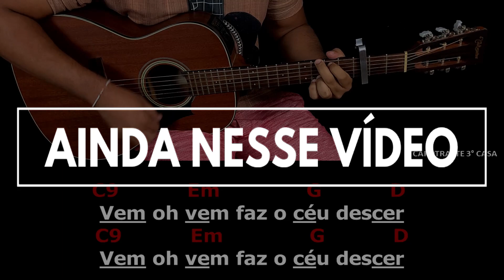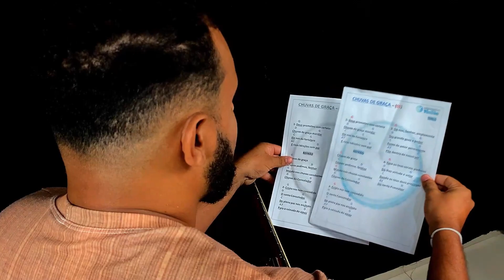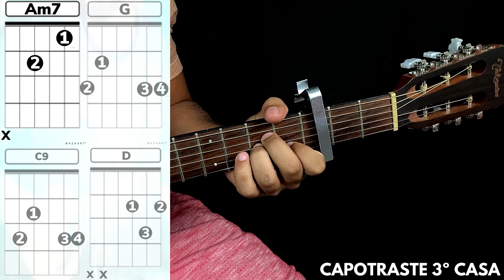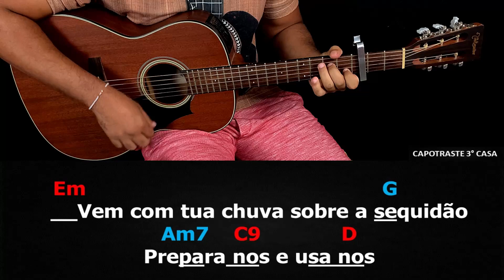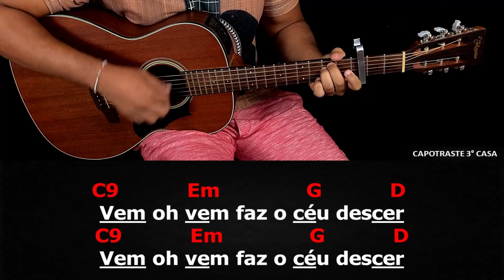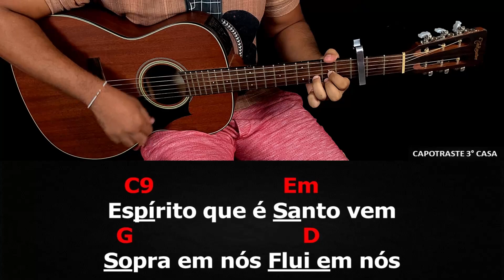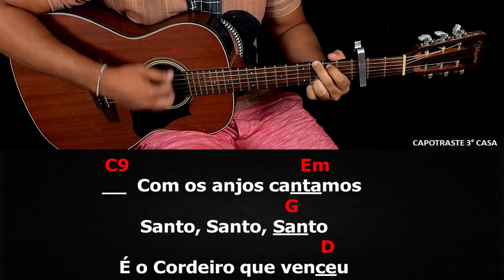SOM QUE ALIMENTA 🎵 Vem - Nívea Soares e Gabriela Rocha | Aula de Violão Simplificada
LETRA

Vem e desperta em nós um novo som
Nos corações sedentos um clamor
Vem com tua chuva sobre a sequidão
Prepara nos e usa nos

Vem e atrai o nosso coração
Em tua presença vem nos envolver
Que tua esperança nos leve
A viver tua história para tua glória

Vem oh vem faz o céu descer

Espírito de vida vem
Sopra em nós
Flui em nós
Espírito de vida que é Santo vem
Sopra em nós
Flui em nós

Com os anjos cantamos
Santo, Santo, Santo
É o Cordeiro que venceu